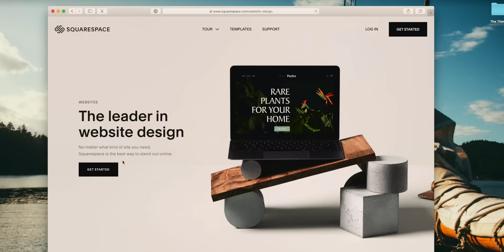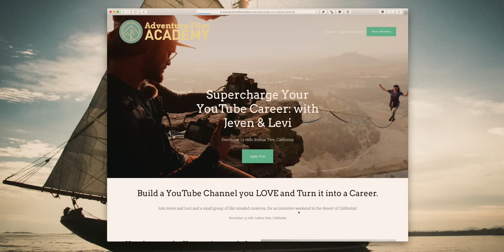The Best VAN LIFE off-road LIFT KITs (Install Video)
You've gotta see this new Video of one of the craziest adventures of my life 🚀 Let me know what you think!!
I give a tour of the van in the thumbnail at 11:02

You can find the parts I bought at Vancompass.com
You should go check them out on Instagram and say hi from me!

The gear I shot with...
**Cameras:**
My Drone
My Main Camera

**Lenses:**
The Lens I use most
The magic tele-photo Lens

**Swag**

**Other:**
The vlog camera I use sometimes

🎵 - Let me know if you want to know the music in the video!

- Levi